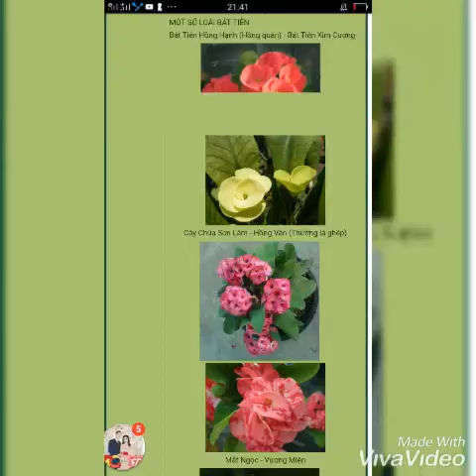Vườn cây kiểng cá kiểng hòn non bộ đại triều số 6 tổ 7 Ninh Hiệp Bàu Năng Dương Minh Châu Tây Ninh